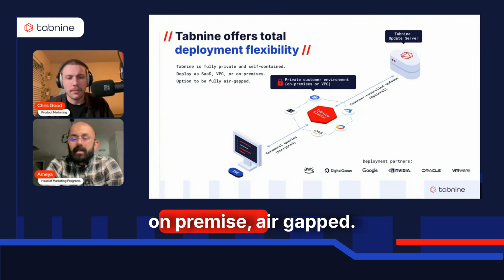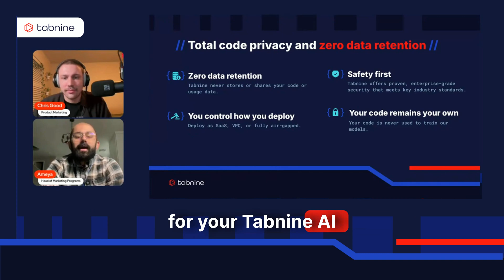Deploy an AI code assistant on-premise, air-gapped, VPC, or SaaS with Tabnine - your code your rules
Integrating an AI code assistant into your workflows shouldn’t come at the cost of your codebase’s security, integrity, or confidentiality.

That’s why Tabnine gives you the full benefit of AI in software development—without compromising security. With Tabnine, you stay in command of how your teams use AI, ensuring your code and data remain fully protected:

✅ Your code is never stored
✅ Your code never trains our models
✅ Your code or usage data is never shared
✅ You control where you deploy
✅ You control the context Tabnine uses

Tabnine Enterprise is built for maximum privacy and flexibility, providing a fully private, self-contained environment. Deploy Tabnine the way that makes the most sense for your business:

🔒 Secure SaaS
🔒 On your VPC
🔒 On-premises
🔒 Fully air-gapped

Your code, your rules.